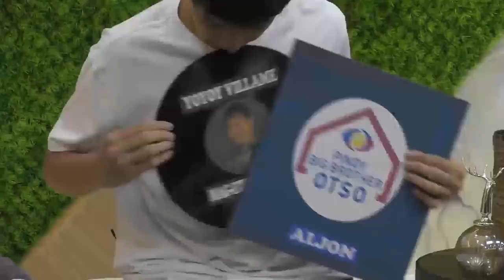PBB OTSO Day 22: Aljon as Yoyoy Villame | Mag-exercise Tayo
Aljon Mendoza transforms into Yoyoy Villame as he performs "Mag-exercise Tayo."